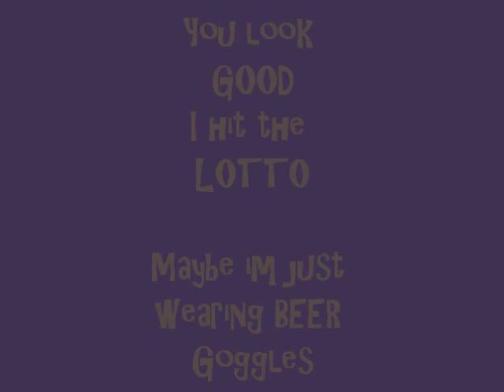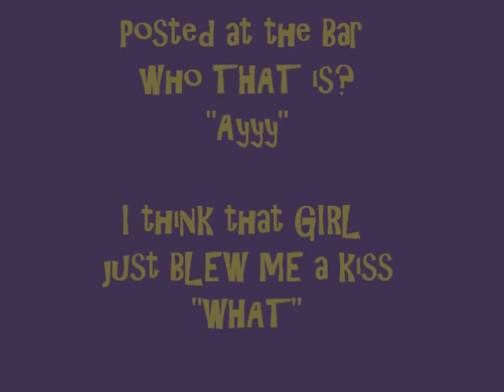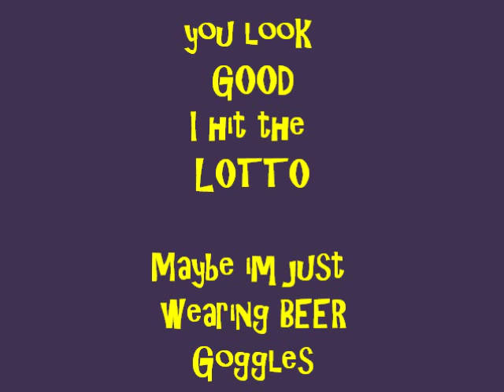Beer Goggles "Lyric Video"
Beer Goggles with lyrics! VIDEO country music